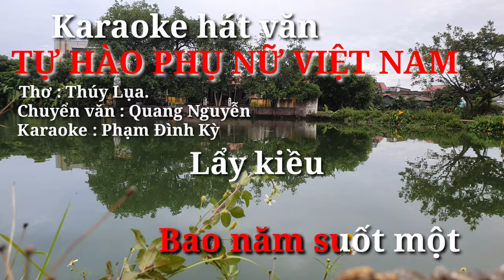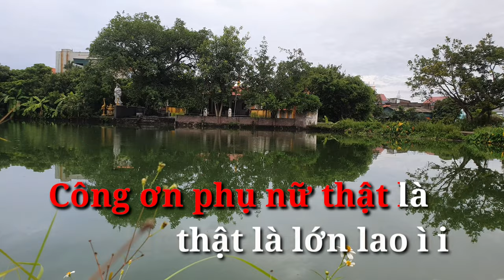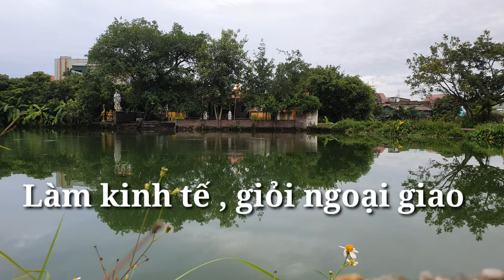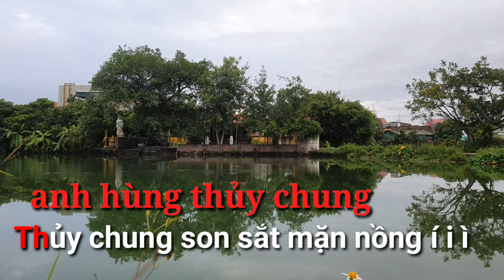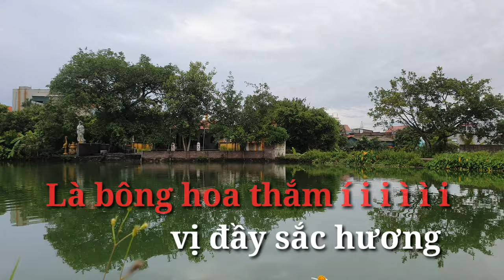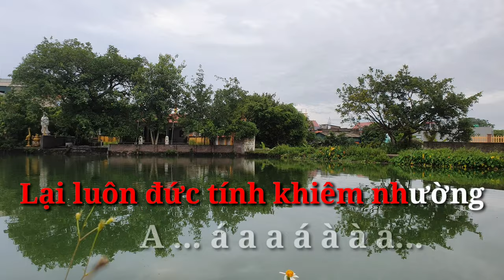TỰ HÀO PHỤ NỮ Việt NAM Karaoke Hát văn